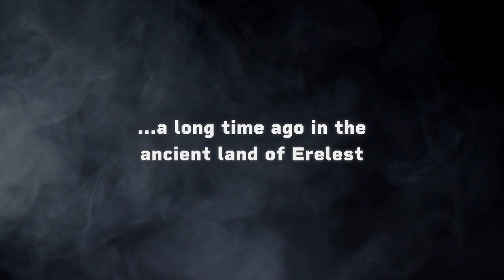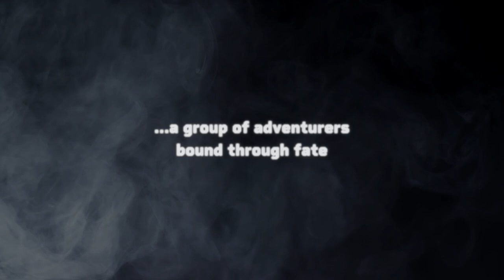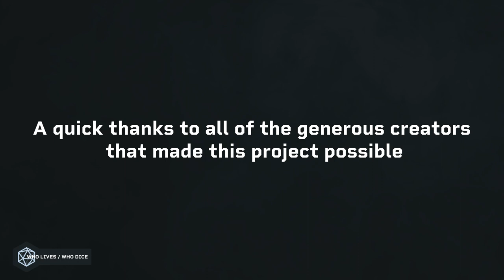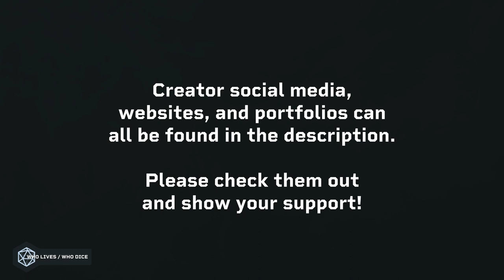Ogre Armageddon // Episode #7 WLWD ( 🔴 LIVE D&D Show )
Following their attempt to sneak into the goblin camp, we rejoin Meue and DTWENTY2 as they face the consequences of their actions - the rest of the party on the other hand, find themselves with a rude awakening..

CAST + CREW

Production
Jepha Krieg

Samuel Instone